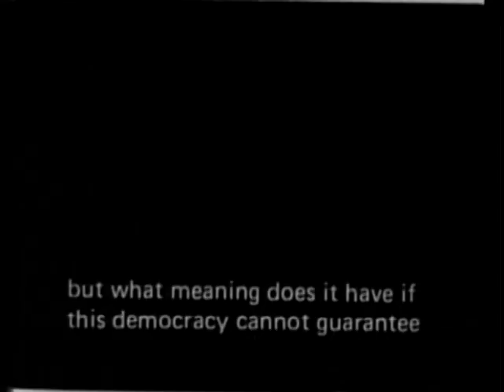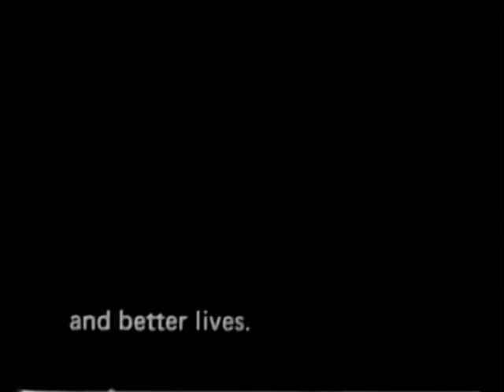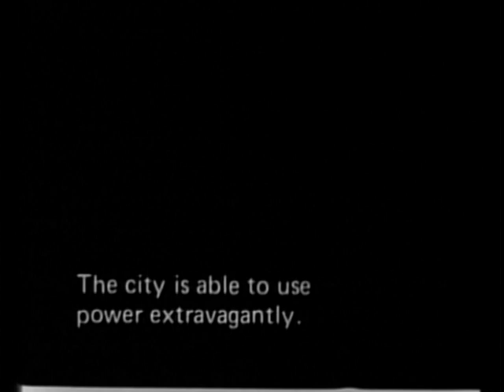ทองปาน